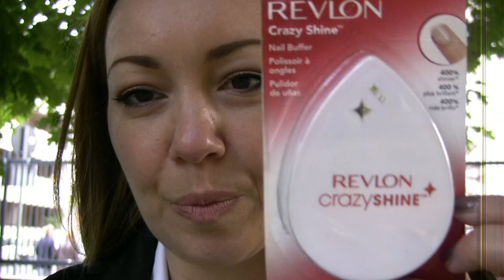Unghie: Revlon Crazy shine review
Guardate che bel prodotto che ho scovato per chi non ha tempo di farsi le unghie, è di corsa oppure semplicemente ama le unghie naturali. Vi faccio vedere come si usa e che risultati dà. Ciao!

Potete acquistare i miei pennelli da trucco preferiti (della Sigma) usando questo link. Sopra i 30€ di spesa vi invieranno un regalo in omaggio. Spediscono anche all'estero con spese di spedizione basse: